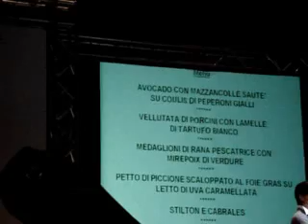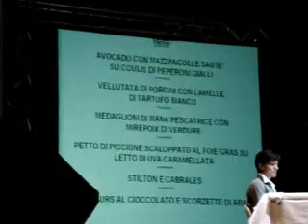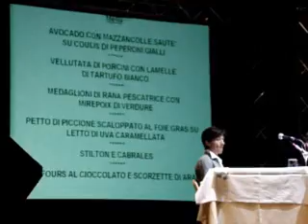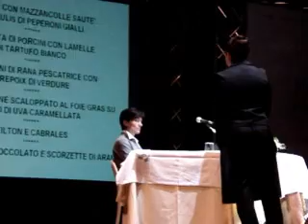Trofeo Berlucchi 2007: Gargiulo menu abbinamento parte 2